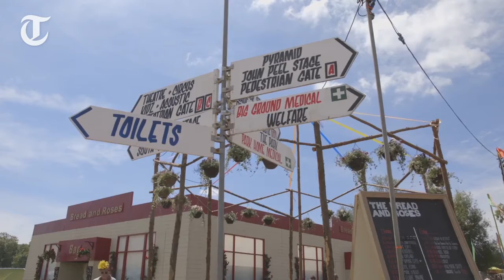Fans arrive for Glastonbury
Watch as music fans start arriving for Glastonbury with sun hats, tents and   beer in tow